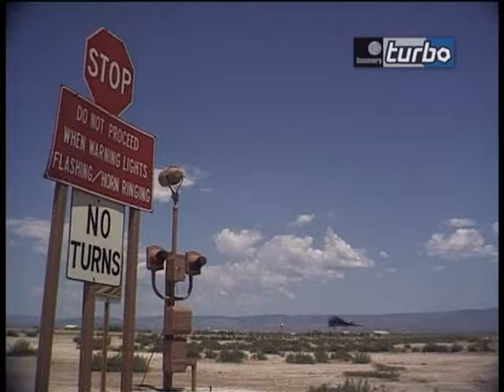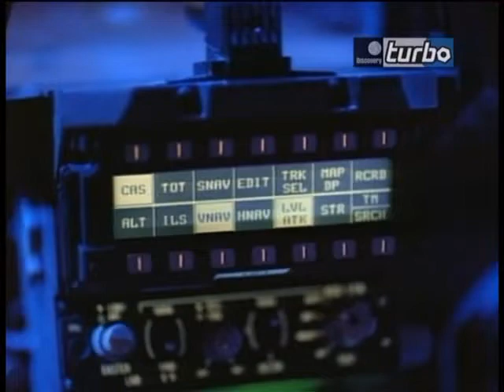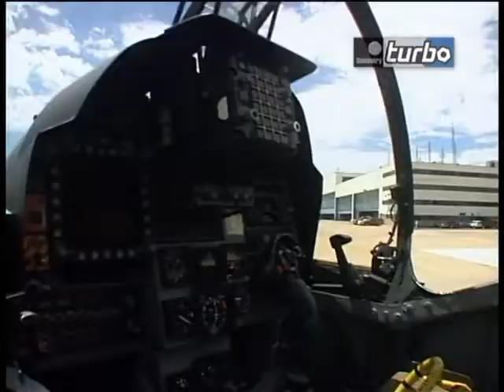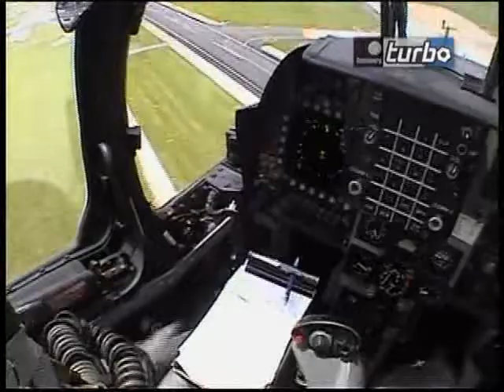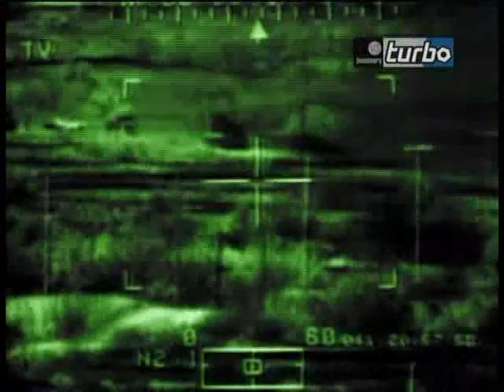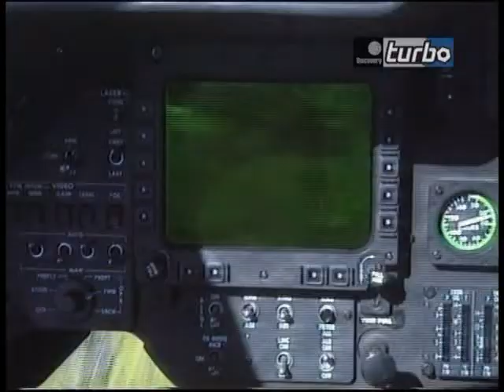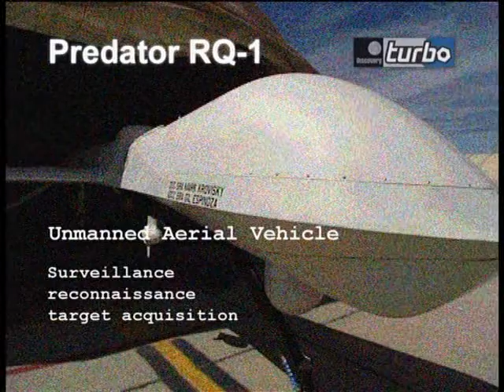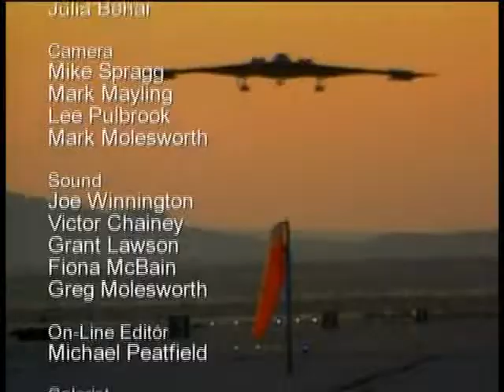Supermáquinas - Aeronaves Militares - Discovery Channel - Documentário Português - F22 F117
Super Maquinas

Série do Discovery Channel sobre Avioes Militares.

F-117 - B2 Spirit - F-22 Raptor - AV-8B Harrier - F35 -

AH64 (Apache) - OH-58 - Kiowa - Comanche
U2 - Avião Espial
Predator RQ-1 - Avião não tripulado